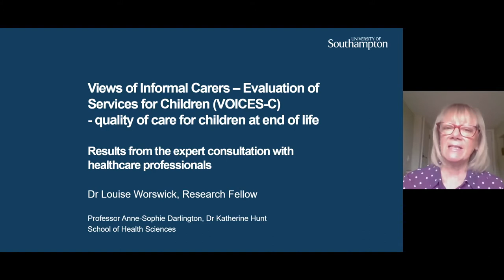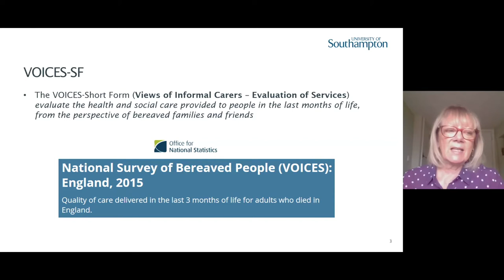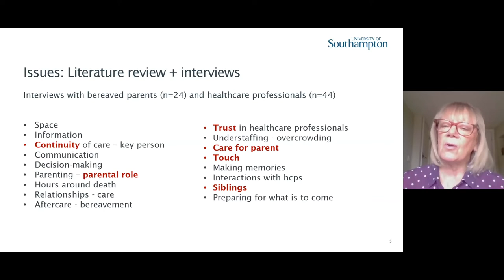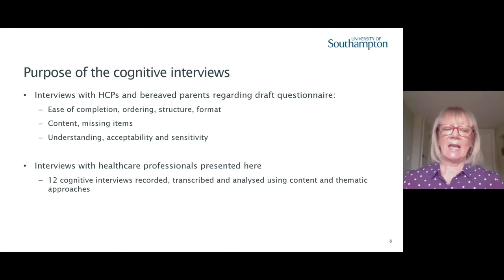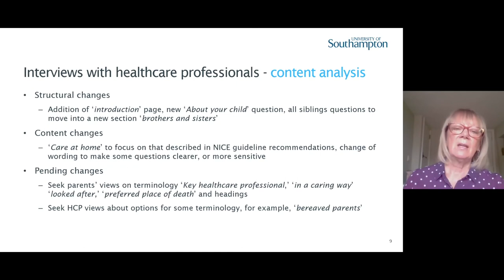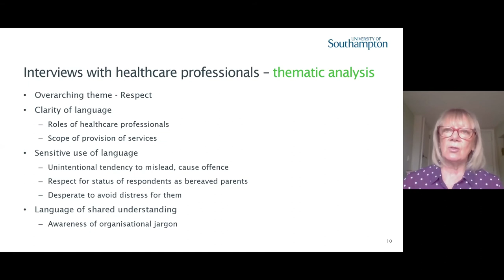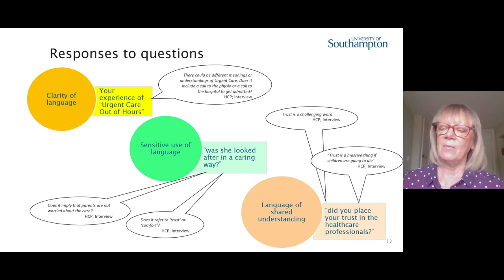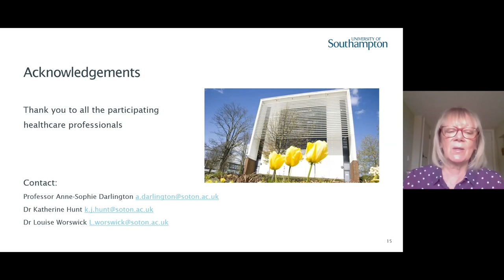Louise Worswick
Views Of Informal Carers - Evaluation of Services of Children (VOICES-C) - quality of care for children at end of life.
Results from the expert consultation with healthcare professionals

Lousie Worswick presentation for the 2nd Biennial MHRC Research Conference 16th April 2021